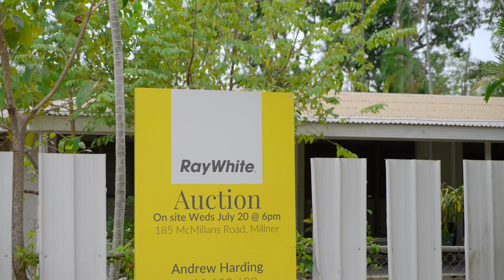185 Mcmillians Road, Millner